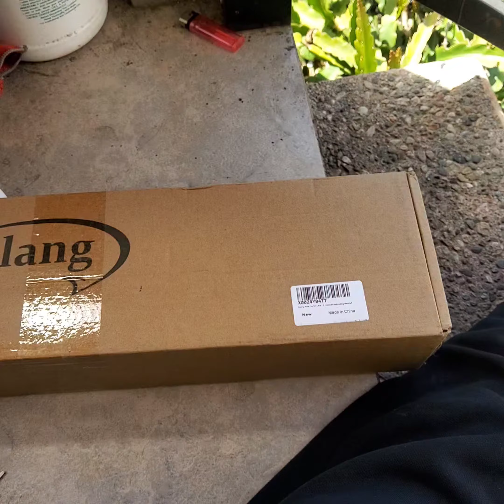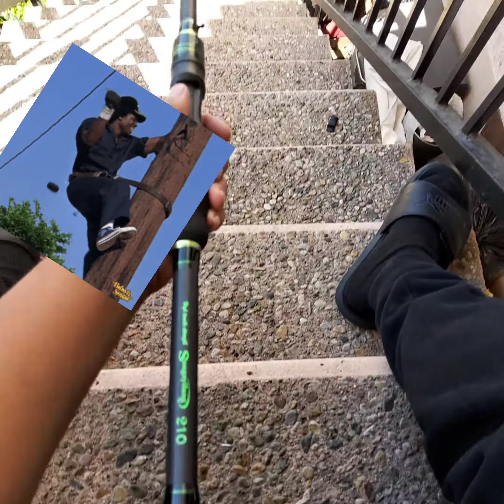Sougayilang Fishing Rod Reel Combos with Telescopic Carbon Fishing Pole